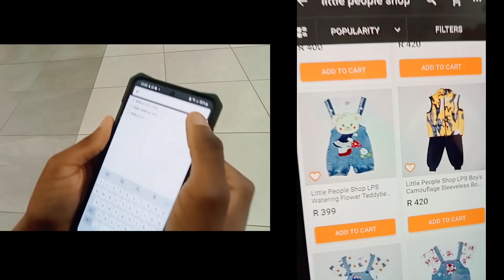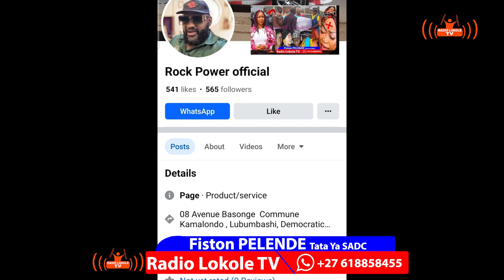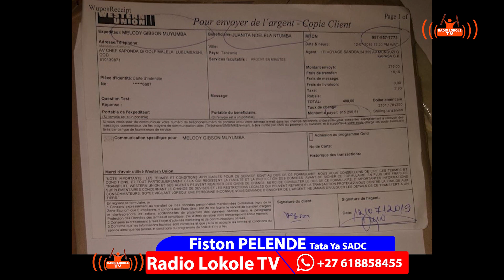BELGIQUE 👉 MAMAN OYO ALELI AVANDAKA NDAKU MOKO NA MOBALI INVISIBLE+ROCK A ESCROQUER MBONGO YA VOYAGE